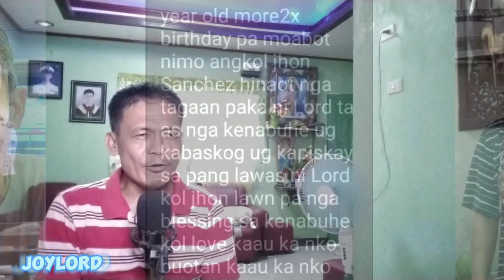NO ARMS CAN EVER HOLD YOU by Cris Norman (Cover by JOYLORD)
CREDIT TO:
@PinoyVideokeTambayan the Owner and Creator of this KARAOKE.
SongRequest By
Dedicated to His Uncle Celebrating his 55th Birthday today, June 24🥰
Sir